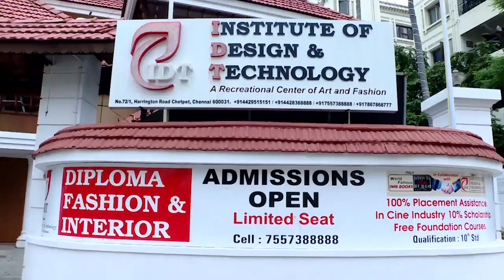Workshop on fashion Illustration at IDT Chennai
Large format fashion illustration workshop at IDT Chennai .